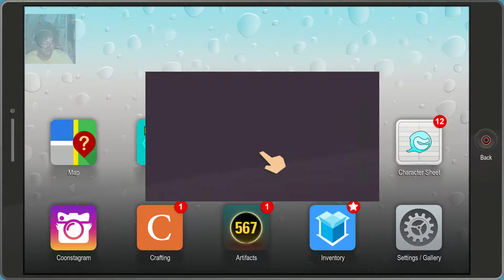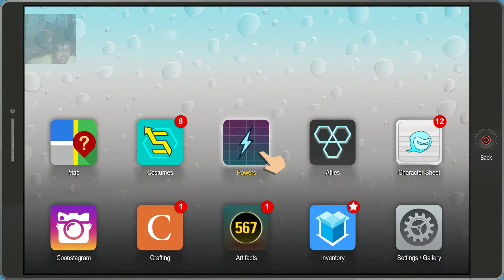South Park The Fractured But Whole Part 92